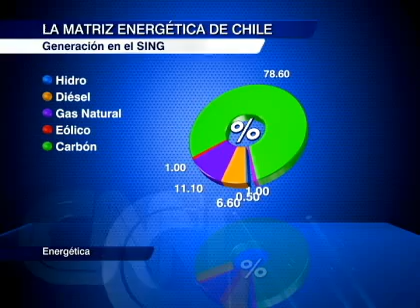La agenda del Gobierno en matriz energética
Actualmente el país cuenta con cuatro sistemas y una potencia de 19 mil MW instalados a lo largo del territorio nacional.